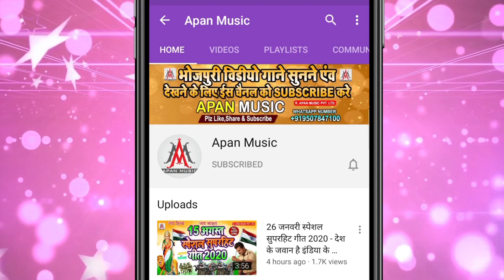हैप्पी बर्थडे टू यू ~ Happy Birthday To You ~Pradeep Sargam Gupta ~Mahi Mridul Bhaiya Happy Birthday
►Song : Happy Birthday To You
►Singer : Pradeep Sargam Gupta
►Lyrics :